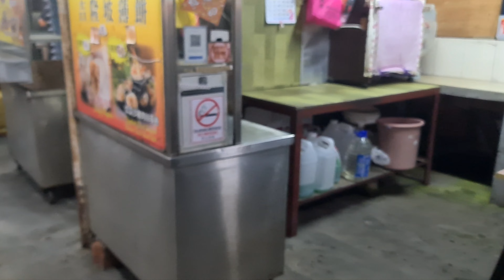MAKAN MALAM DI NEW KLUANG FOOD STATION "新居摯美食中心"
makan malan di New Kluang Food Station 新居摯美食中心